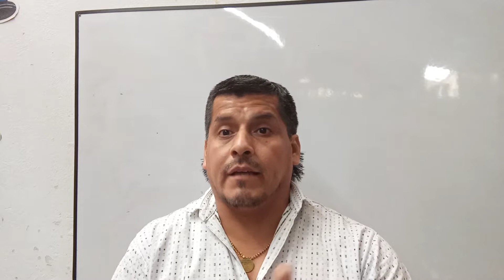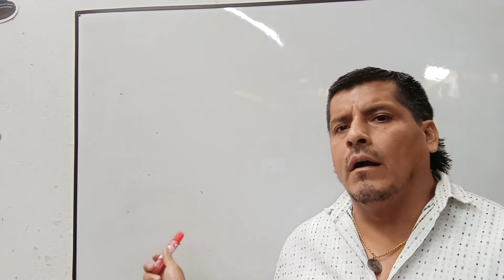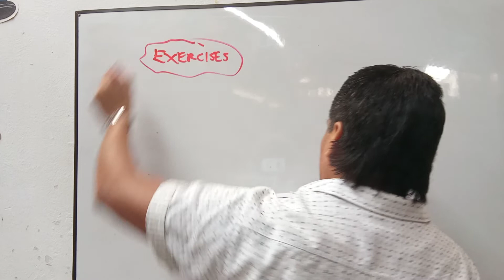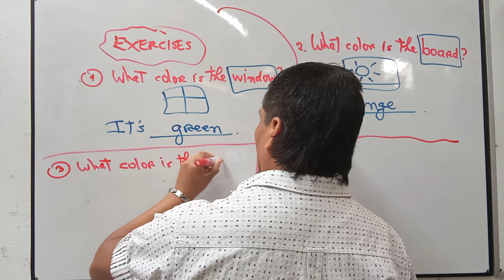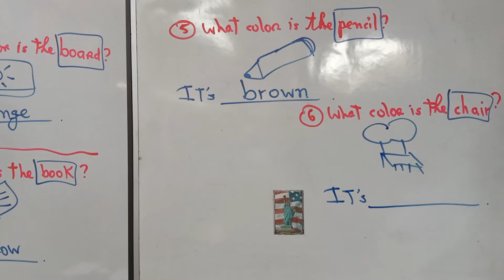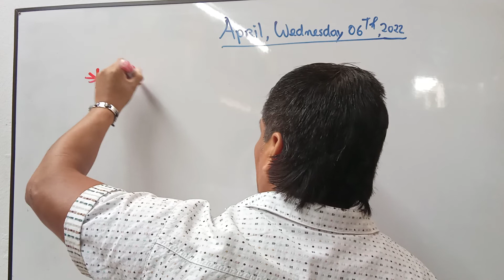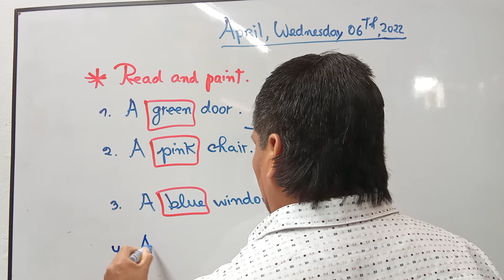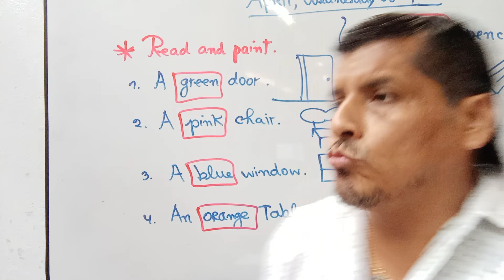EXERCISES THE COLORS 2DOPRIM.